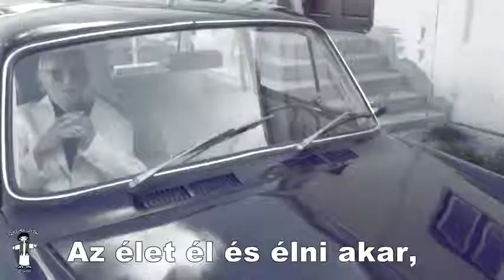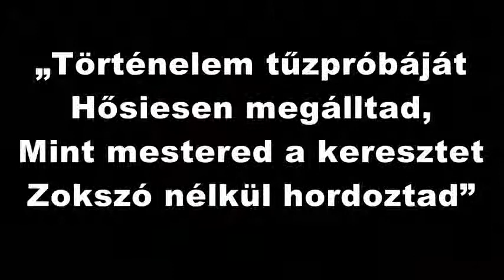2016.12.13. Bíró Antal atya emlékére - Szent Erzsébet Gyermekotthon, Szászváros